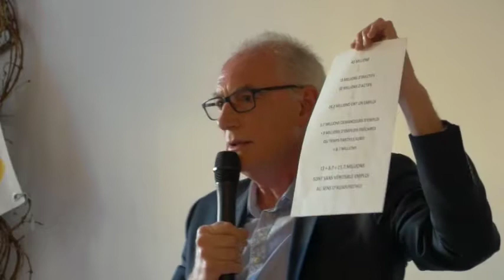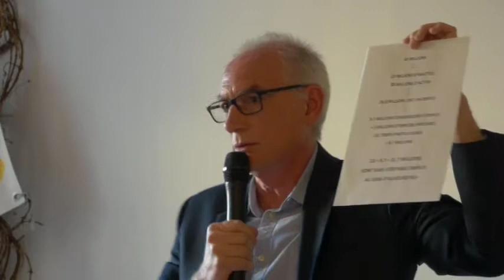LÉGISLATIVE 2017 : Renaud Laus - Nouvelle Donne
Élections législatives 2017, Pais Nostre proposait un débat animé par Jean-Pierre LAVAL sur le thème "Quel avenir pour le Narbonnais?".
Intervention de Renaud Laus pour Nouvelle Donne.